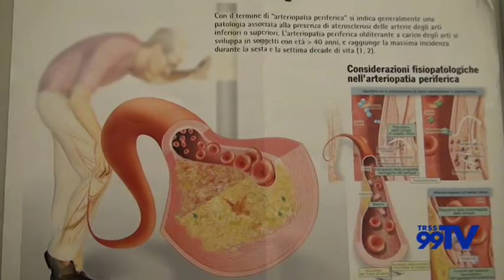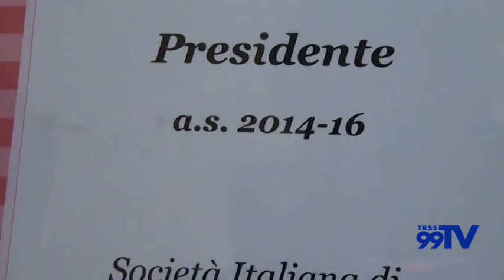Intervista Aldo D'Alessandro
Aldo D'alessandro eletto Presidente nazionale della società di flebologia clinica e sperimentale